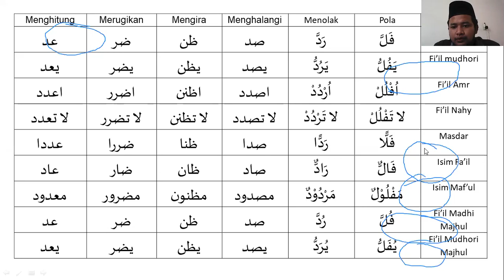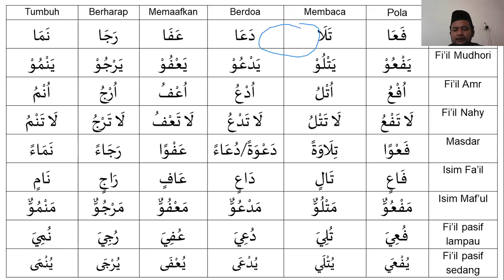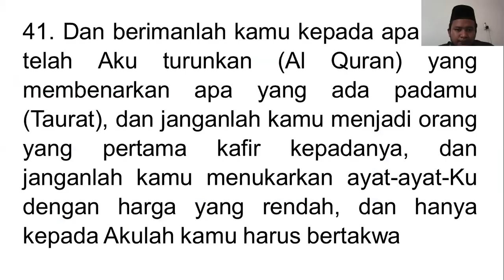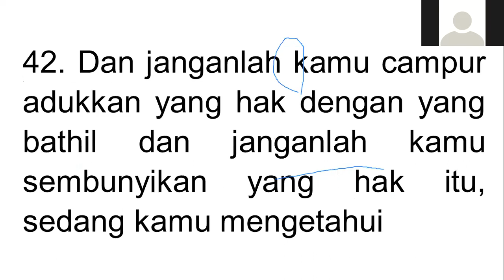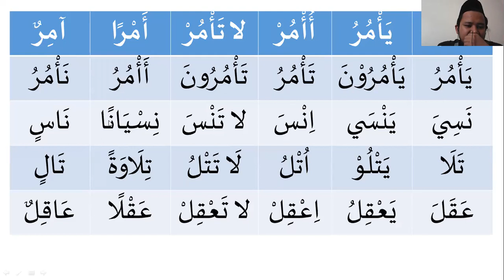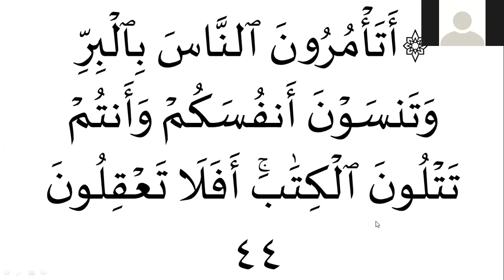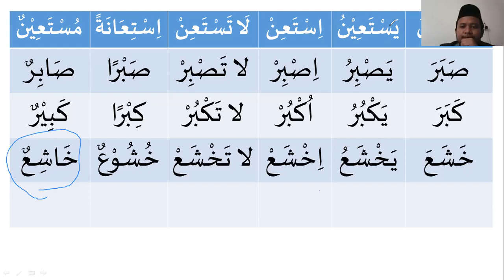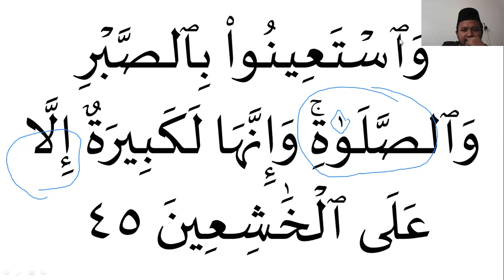Bahasa Arab al Qur'an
Kelas Terjemah al Qur'an